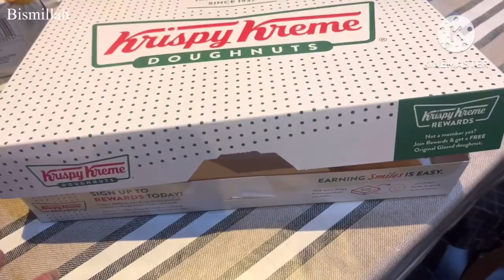Party ki taiyari shuru/Big surprise II IrumAapi II vlogs